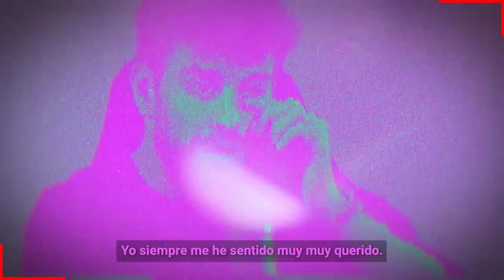🔕Se Filtran Mensajes de 𝗖𝗟𝗔𝗥𝗔 𝗖𝗛𝗜𝗔 En Contra de Shakira y Sus Hijos / 𝗖𝗢𝗡 𝗣𝗜𝗤𝗨𝗘🔴😱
Clara Chia asi Presionaba a Gerard Pique cuando este todavia vivia con Shakira y Sus Hijos

 BIENVENIDOS!!!
chismes de farandula
escandalos
De primera mano
noticias
famosos mexicanos
mexico
el gordo y la flaca
estados unidos
farandula 2021
entretenimiento
farandula mexicana
chismes de famosos 2022
ventaneando
famosos
un nuevo dia
espectaculo
Hoy